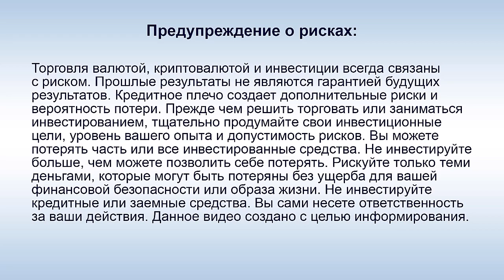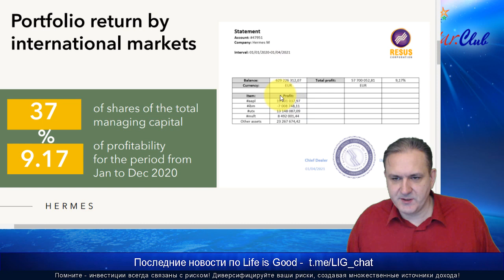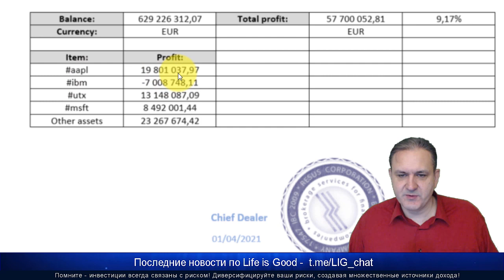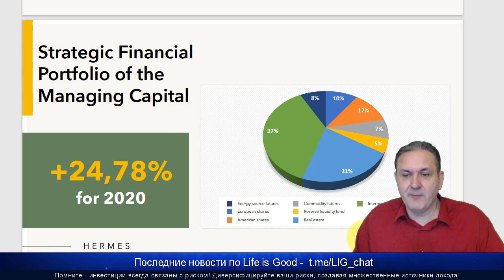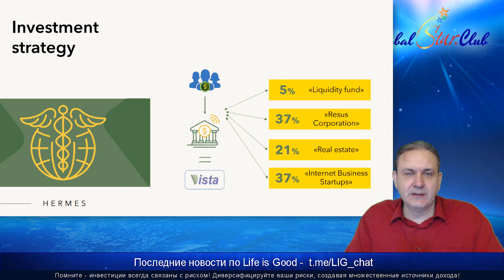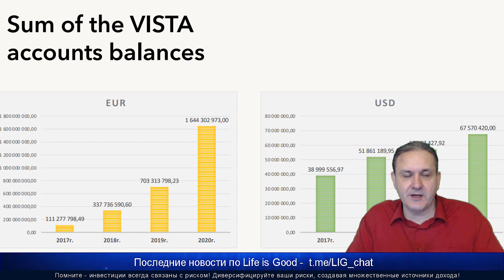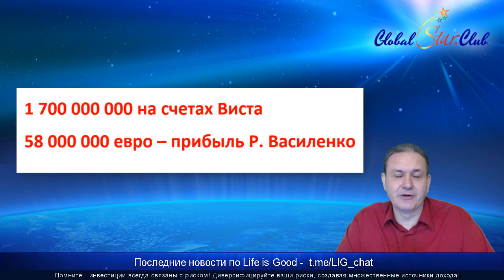Life is Good - Есть ли деньги на счетах VISTA?